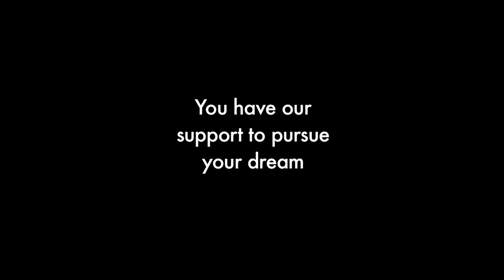Victor Kamara Interview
Victor Kamara is an award winning dancer from Adelaide working towards a career in dance choreography. He is member of Fresh Ministry dance group and a proud christian believer. Music by Kevin McCloud (Perspectives)